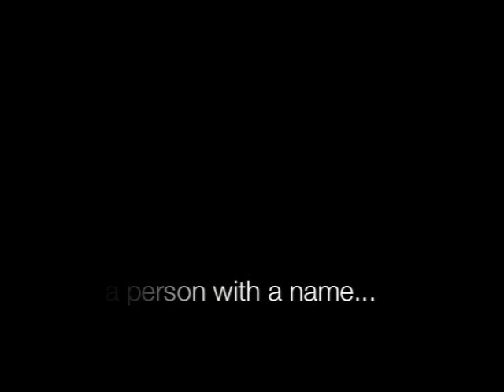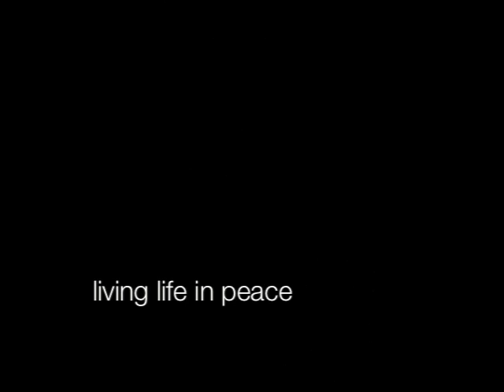Relay for Life 2010 - Luminaria Ceremony Video